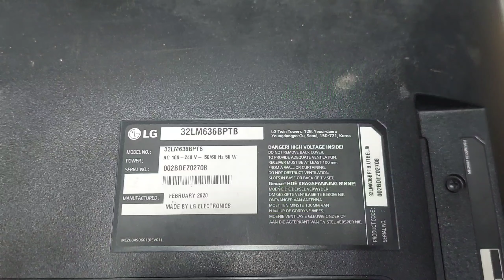LG 32LM636BPTB Local Panel Changing